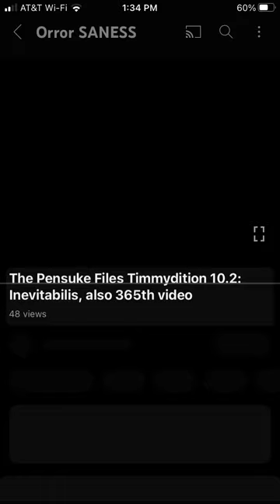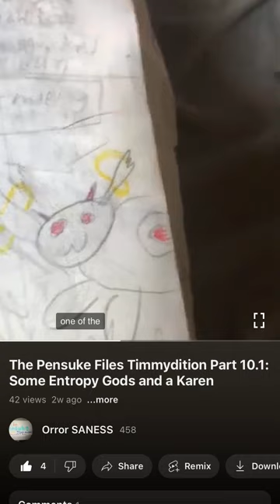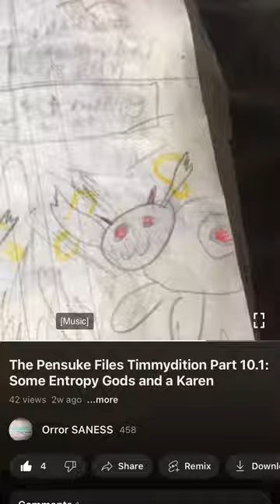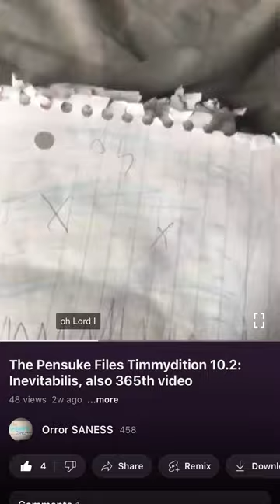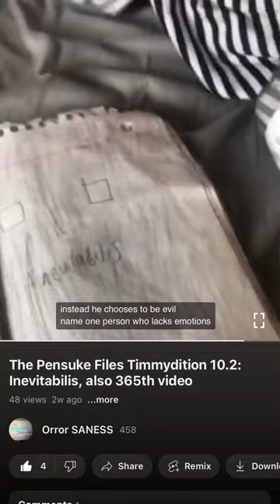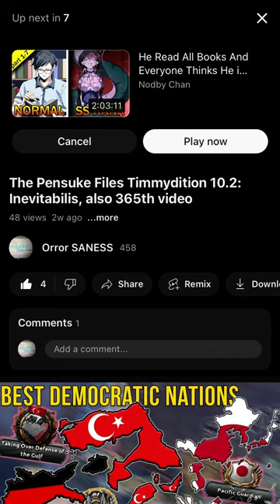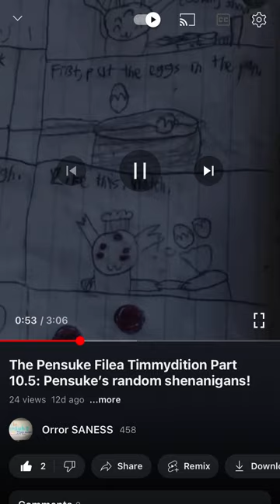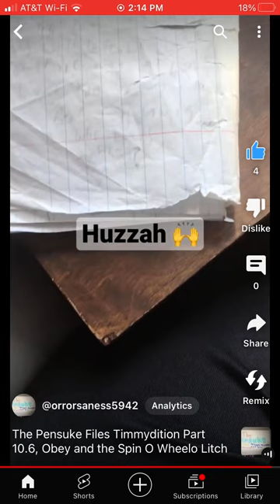The Pensuke Files Timmydition Part 10: Movie Special, Pensuke’s plan is slowly coming to fruition!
The horror it took me to compromise of this is… insane.